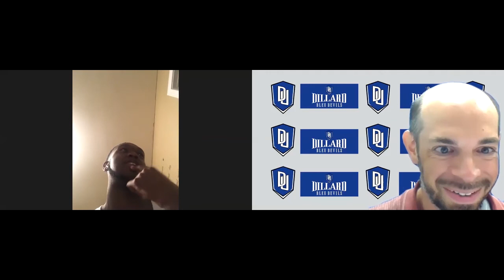Zoom Interview - Jeremiah August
In the next installment of the weekly series BleuDevilsAtHome, Dillard athletics recently talked to Jeremiah August of the men’s basketball program in a Zoom Interview about a wide variety of topics including what he has been doing to occupy his time back home during the pandemic, how his online classes and finals went, how his summer has progressed, when he first started to play basketball, the reasons why he choose to attend Dillard and how he was influenced by one of his current teammates, the thing he is looking forward to doing the most once social distancing is over, his personal journey of growth throughout his time at Dillard, brag points about his hometown, what his favorite class on campus has been along some of his other favorites plus his future career aspirations.